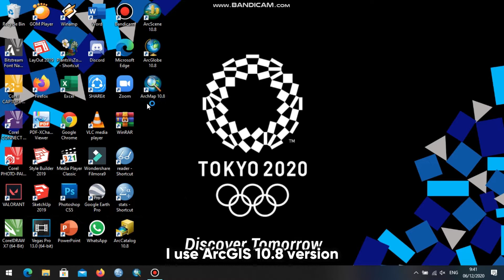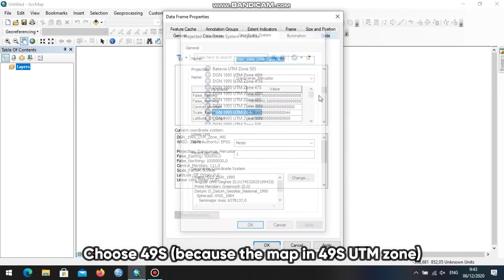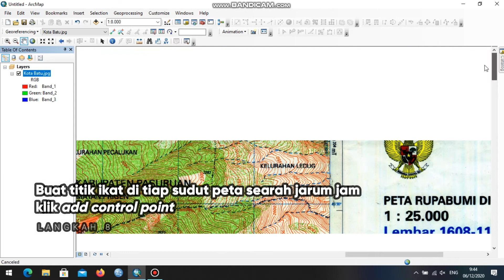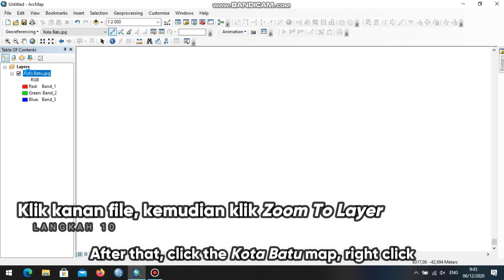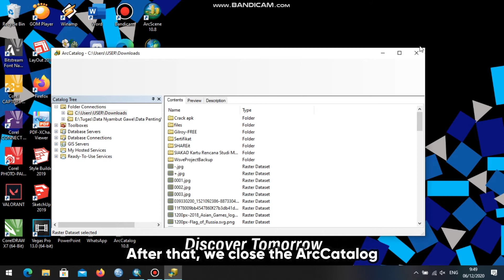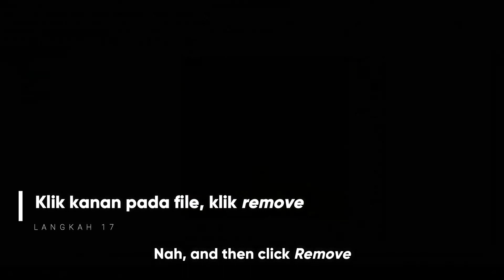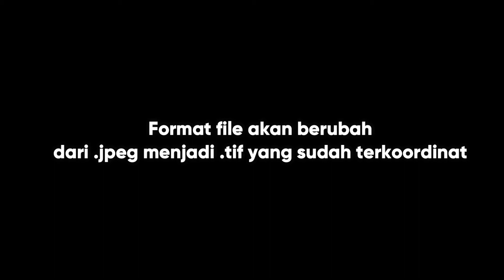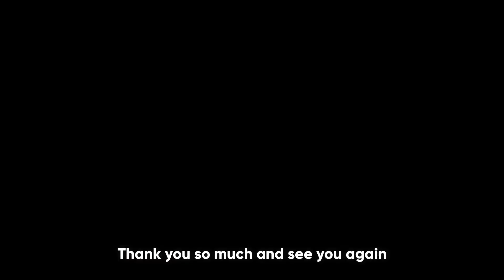How to Make Georeferencing with ArcGIS [English Sub]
ArcGIS merupakan salah satu produk andalan dari ESRI pada bidang Sistem Informasi Geografi. Peran ArcGIS banyak membantu banyak kalangan dari berbagai dalam memudahkannya menyelesaikannya pekerjaannya. ArcGIS berperan penting di dunia perencanaan, karena memudahkan perencana membuat suatu proyek seperti pembuatan peta serta pengukuran yang dinilai lebih efisien . Kali ini, kita akan belajar bagaimana melakukan georeferencing menggunakan ArcGIS

ArcGIS является одним из продуктов ESRI в информационной системе Geogrpahy. ArcGIS помогает большему количеству людей разных профессий завершить свои работы. В мире городского планирования ArcGIS занимает важное место, потому что планировщик может сделать свой проект более легким, например, сделать карту или измерить места / здания, и это более эффективно. Сейчас, мы можем учиться как сделать georeferencing использовать ArcGIS

ArcGIS is one of the product of ESRI in Geogrpahy Information System. ArcGIS help more people from different profesions to finsh their works. In urban planning world, ArcGIS has the important place, because planner can make their project more easily, like make the map or measure places/building, and it's more efficient.Now, we'll study how to make georeferencing with ArcGIS

Lagu/Песня/Song : Ronald Steven - 18th Asian Games 2018 Opening Ceremony (Water and Earth Segment)